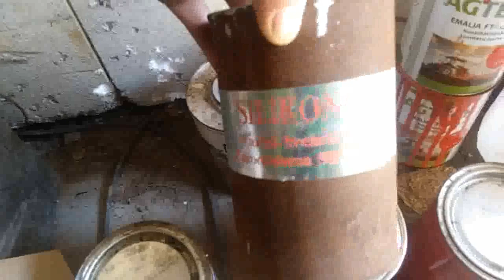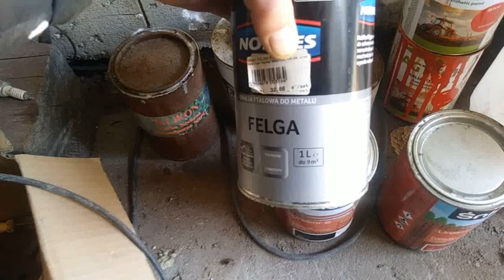Lakierowanie traktora c 330 za 500zł część 1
1.MINIA 3L. 90zł
2.CZERWONY (EMALIA FTALOWA) DWIE PUSZKI 2X0,8L 50zł
3.BEZBARWNY DWUSKŁADNIKOWY 1L+0,5L.(UTWARDZACZ)+20% ROZPUSZCZALNIKA 60zł
4.CZARNY MAT DWIE PUSZKI 2X1L. 86zł
5.CZARNY POŁYSK 200ml. 10zł
6.BIAŁY POŁYSK 200ml. 10zł
7.LAKIER NA FELGI 1L. 32zł
8.ROZPUSZCZALNIK 7,5L 60zł
9.BENZYNA-ROZPUSZCZALNIK EKSTRAKCYJNY 20zł
10.PAPIER ŚCIERNY ,RĘKAWICZKI itp. 30zł
11. FARBA DO 500 STOPNI 200ml. 10zł
12. ŚRODEK DO MYCIA SILNIKA 770ml. 20zł
SUMA:  478zł